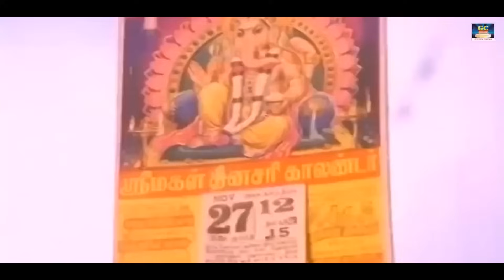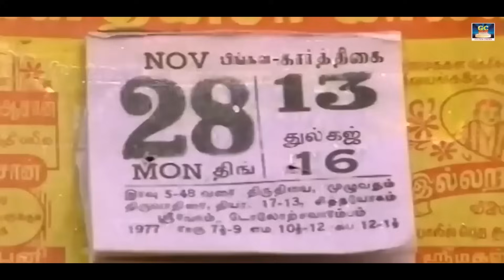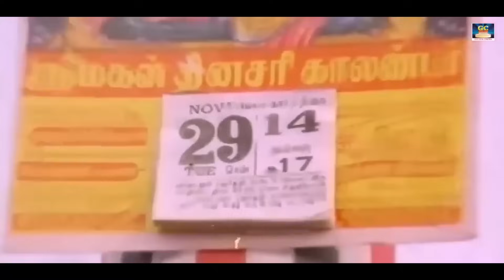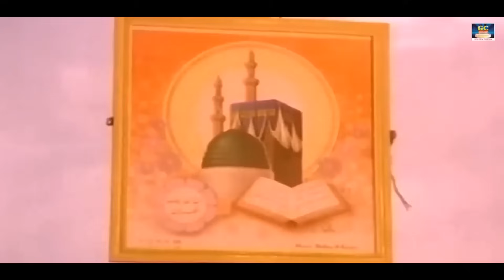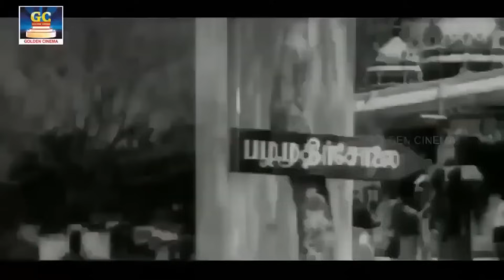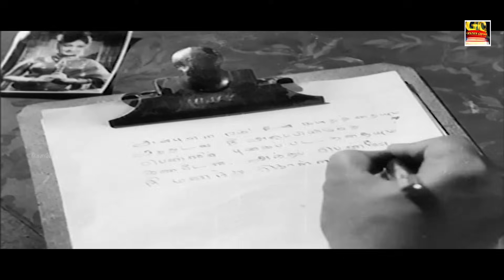சிவாஜி கணேசனுக்கு புகழ் சேர்த்த பழைய பாடல்கள் | Sivaji Ganesan Hit Songs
Movies
ShortFilms
Special Programs
Events
Movie News